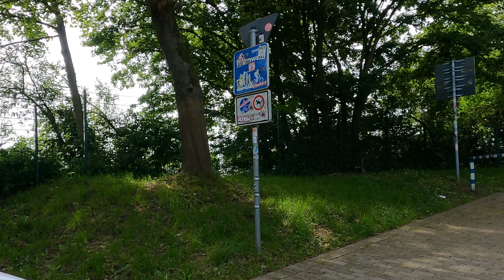2 Flüsse und 1 Kanal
Ruhr, Emscher und Rhein-Herne-Kanal, über 80km geht es mit dem Fahrrad über ehemaligen Bahntrassen zur Zeche Zollverein, zum Nordsternpark Gelsenkirchen und zum Tetraeder